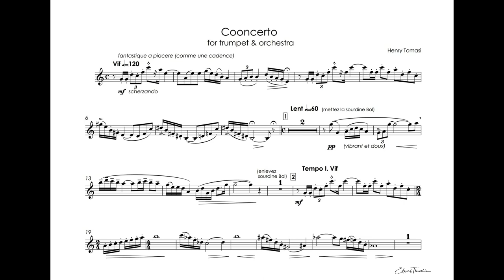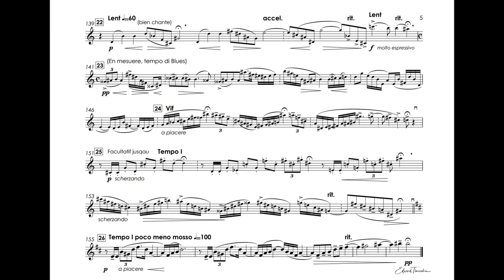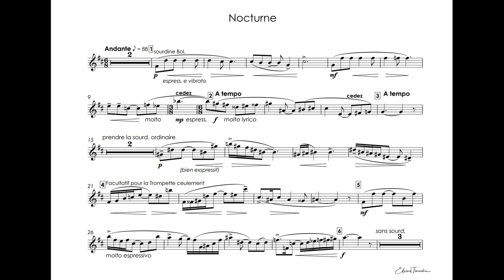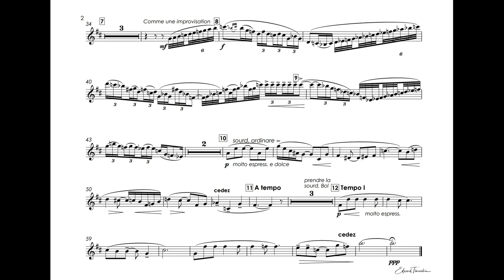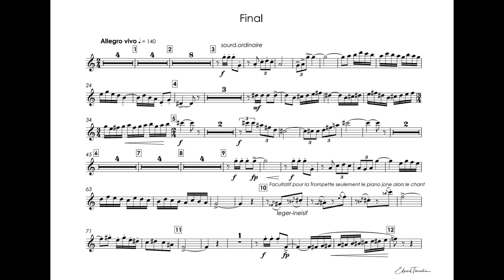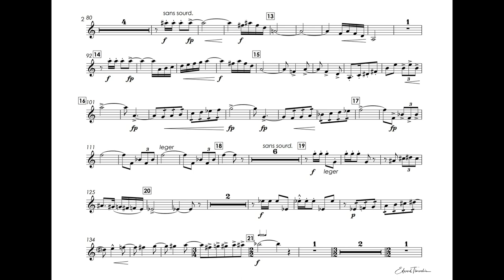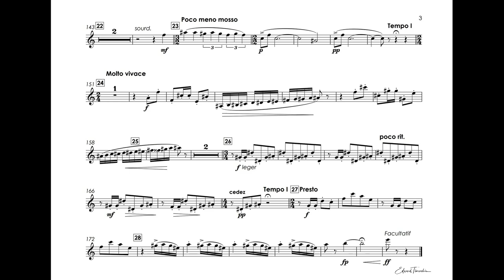Tomasi, Henry - Trumpet Concerto - Wynton Marsalis trumpet Bb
Henri Tomasi (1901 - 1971) - Concerto For Trumpet And Orchestra

00:04 - 1.Allegro Et Cadence
04:37 - Cadence
07:32 - Nocturne
11:33 - Finale
Wynton Marsalis - trumpet Bb
Philharmonia Orchestra
Conductor - Esa-Pekka Salonen
recording ; album Wynton Marsalis, Tomasi*, Jolivet* 1986

Анри Томази (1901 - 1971)  - Концерт для трубы с оркестром
Уинтон Марсалис - труба Bb
Филармонический оркестр
Дирижер - Эса-Пекка Салонен
запись ; альбом Wynton Marsalis, Tomasi*, Jolivet* 1986